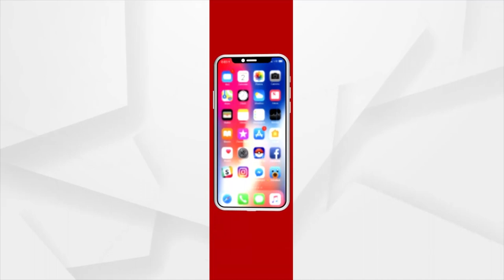PM Modi Performs Various Rituals During New Parliament Building Inauguration